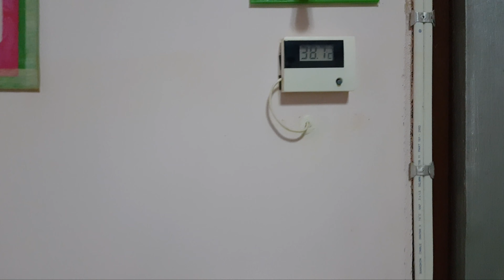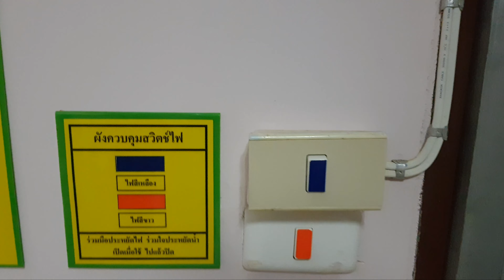Ep.2 การอบสมุนไพรเพื่อสุขภาพ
บรรยากาศการเข้าอบสมุนไพรเพื่อสุขภาพ ที่โรงพยาบาลแม่ฟ้าหลวง อำเภอแม่ฟ้าหลวง จังหวัดเชียงราย